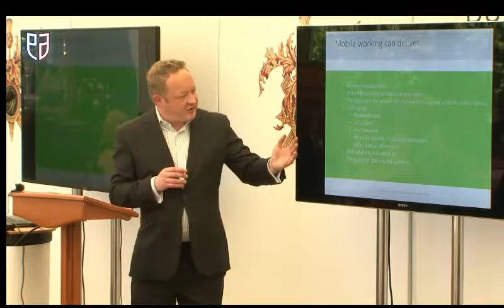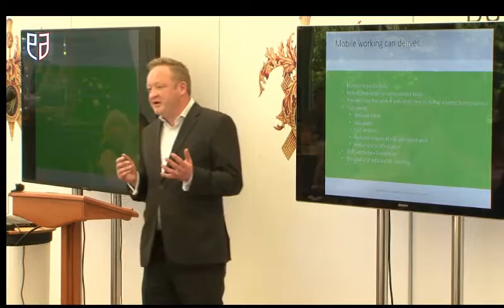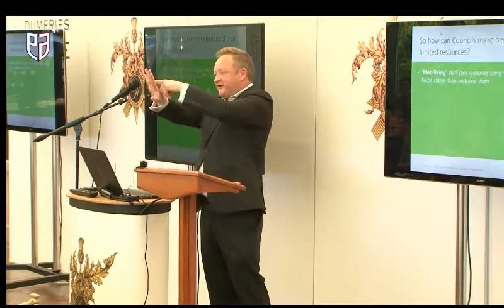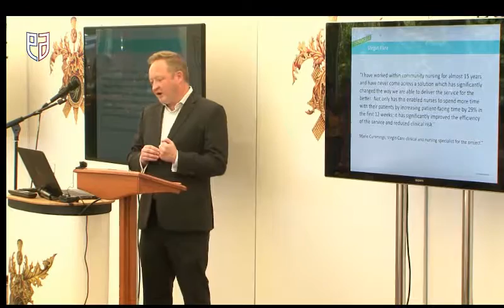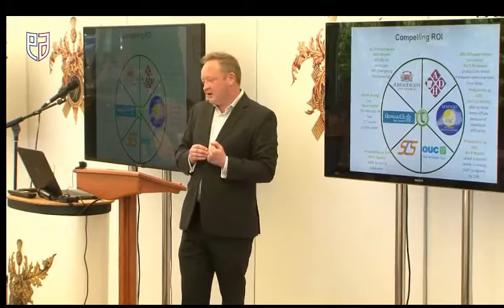Gabriel Total Mobile Morning Presentations Scene 5